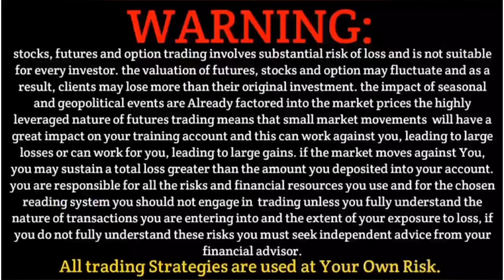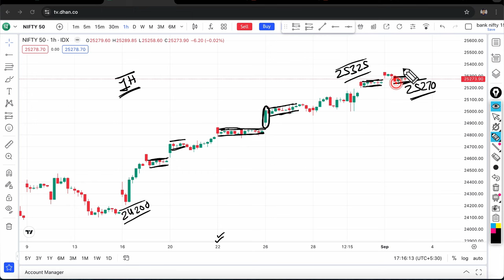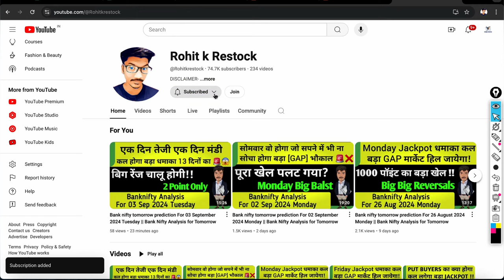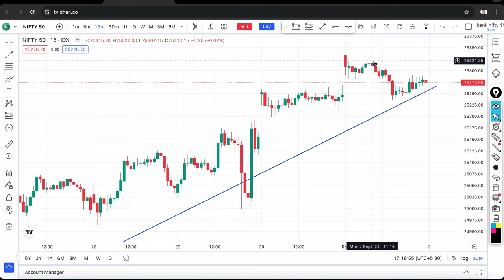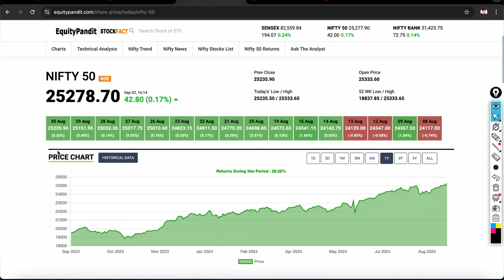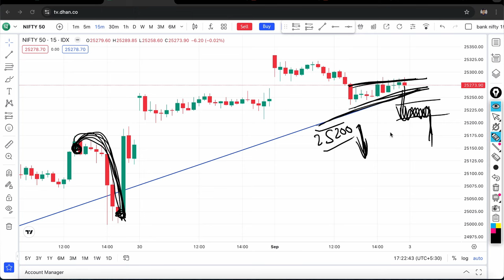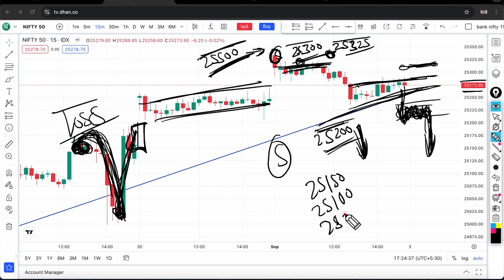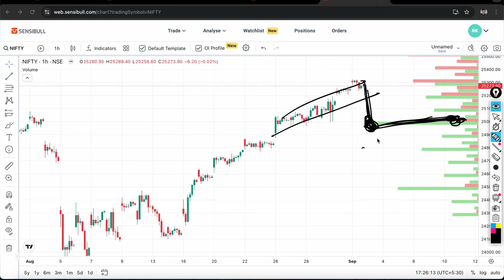03 SepTuesday Market Prediction | Nifty Prediction For Tomorrow | Bank Nifty Tomorrow Prediction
03 SepTuesday Market Prediction | Nifty Prediction For Tomorrow | Bank Nifty Tomorrow Prediction

Topics Covered

nifty analysis
banknifty analysis